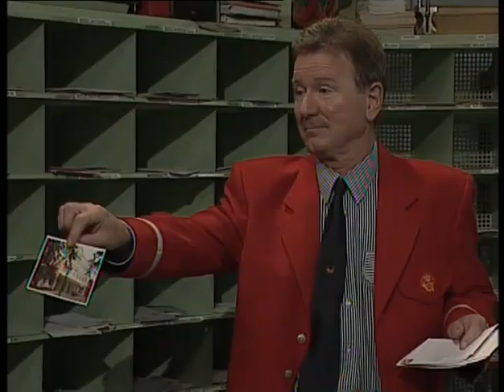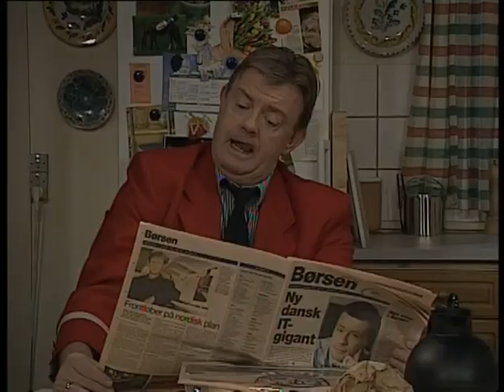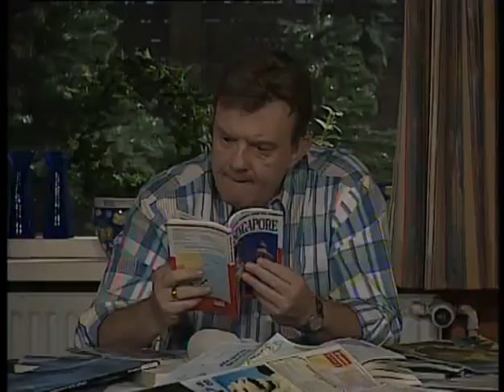Madsen & Co 27 del Singapore i sigte